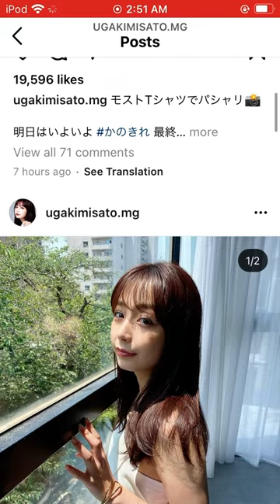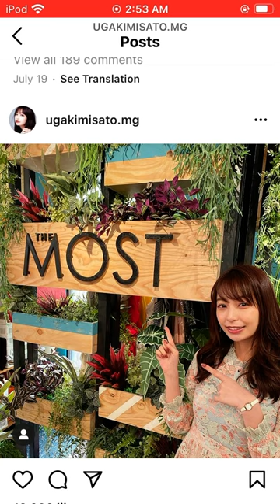Misato Ugaki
Ugaki Misato (宇垣 美里)
News caster, Japanese